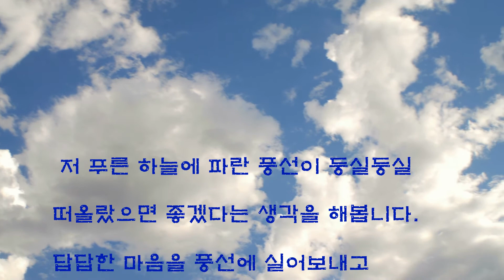함께 걸어요(권혁곡) 듀엣(SC&AC오카리나) 커버